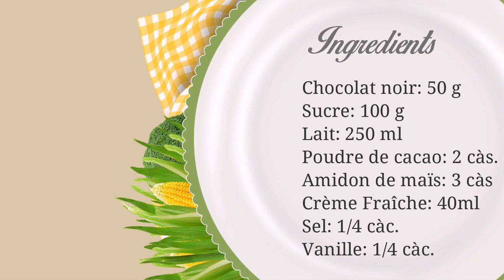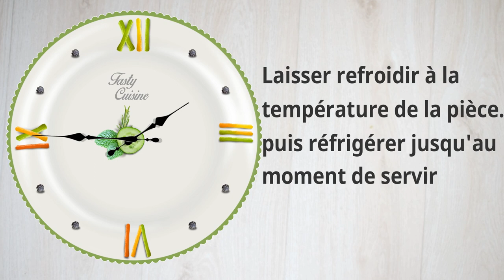Pudding au Chocolat Crémeux l Recette de Pudding Au Chocolat - Français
Dans cette vidéo, vous apprendrez comment préparer le pudding au chocolat avec une recette réussie. La bonne Recette  de pudding au chocolat.
Regardez, évaluez, partagez et commentez votre favori sur des vidéos satisfaisantes.
Et pour plus de vidéos s'il vous plaît consulter nos listes de lecture sur la chaîne.